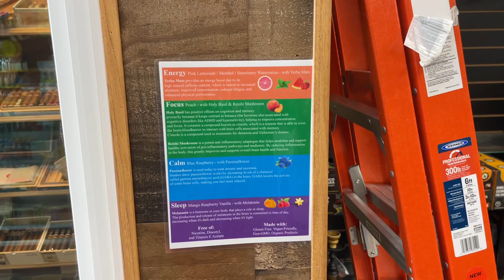📍Vapocity Tobacco Vape and Cigar Smoke Shop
Today I dropped off vapes to our 3rd location 📍Vapocity Tobacco Vape and Cigar Smoke shop (2305 S Jefferson Ave ste 100, Mt Pleasant, TX 75455). They have 11 of our nicotine free Light Air natural herb vapes in all moods & flavors.
-Shoutout to Mr. Omar